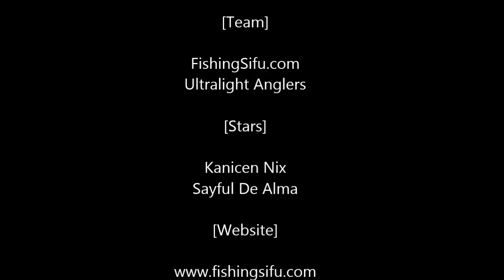Awesome Fight With This White Drum on Ultralight Rod